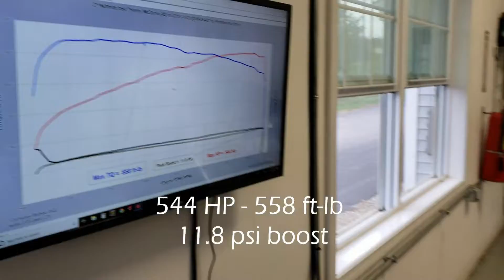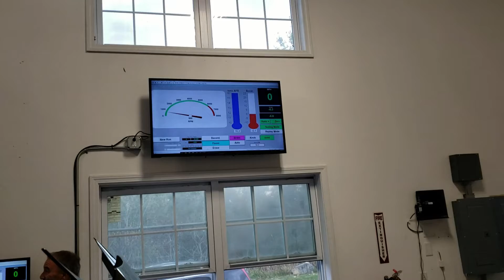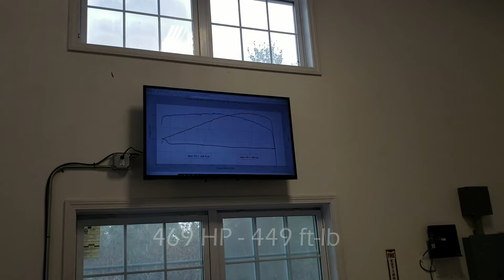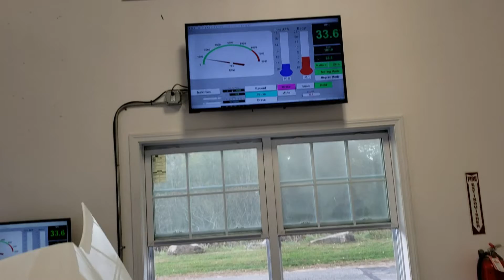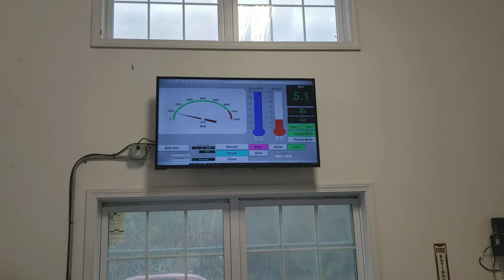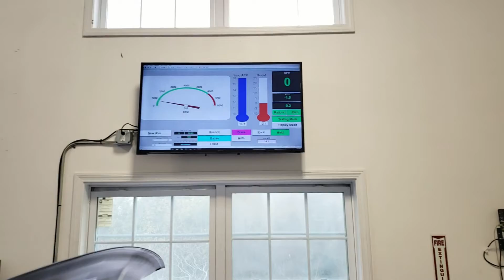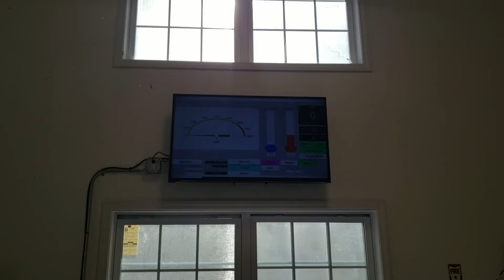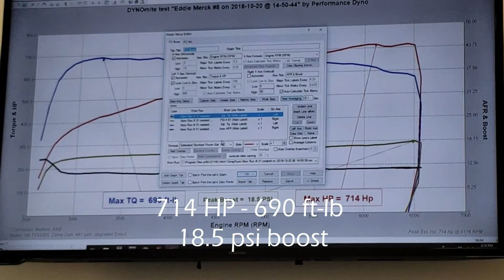STOCK Corvette ZR1 HP s | K&N Carbon Intake Z06 Throttle BODY Corsa Xpipe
In this video i share the Fall Dyno Day i attended where cool cars from the local area took runs on a load bearing dynometer at Performance Dyno Loudon NH. Some very impressive s from the cars that day! Warning: Very loud! Temperature was about 55° F. HP & torque figures auto corrected for SAE. Only mods done are K&N Carbon Intake , Z06 throttle body and a Corsa xpipe (secondary cat delete) at time of this video.

Eagle Eye Taillights
C6 Corvette Sequential Turn Signal Harness
Corsa Xpipe
Dashlogic Controller
Mild 2 Wild